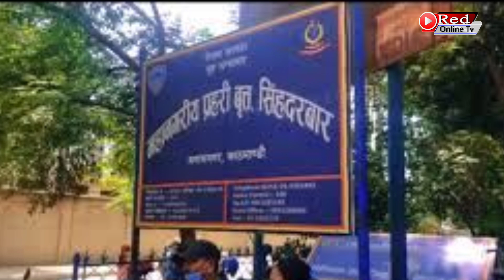अनमोल केसि पक्राउ परेपछि अधिबक्ता भुमिनन्दले गरे सिधै भुवन केसिलाई फोन Anmol kc bhuwan kc Bhumi Nand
अनमोल केसि पक्राउ परेपछि अधिबक्ता भुमिनन्दले गरे सिधै भुवन केसिलाई फोन Anmol kc bhuwan kc Bhumi Nanda Chudal